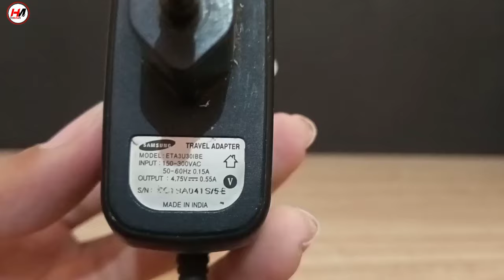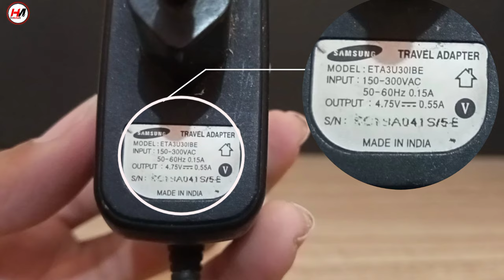How to charge pencil battery | Charge battery by charger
hi friends aaj ke iss video mein Maine 1.5 volt ki battery ko charge karke dikhaya hai

Hastags:-

WARNING - This video is for fun. anything you try is as YOUR OWN RISK we will not Be RESPONSIBLE for Any Situation or Loses

Your queries-

NCS :-

AERO CHORD

JIM YOSEF